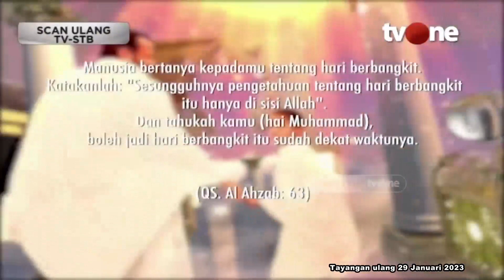Maraknya Kemaksiatan Salah Satu Tanda Kiamat | Damai Indonesiaku tvOne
Damai Indonesiaku, - Maraknya Kemaksiatan Salah Satu Tanda Kiamat | Damai Indonesiaku tvOne

DAMAI01
FN01